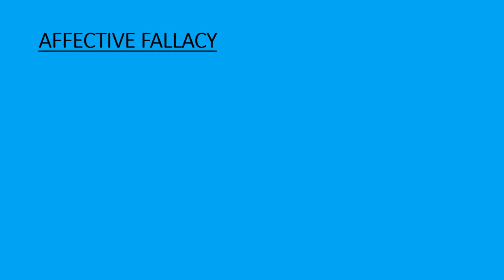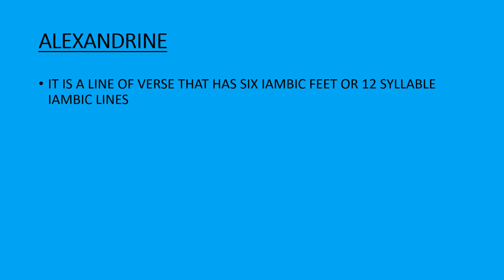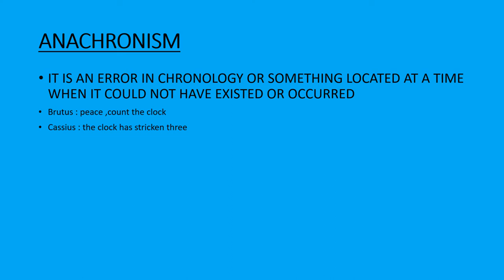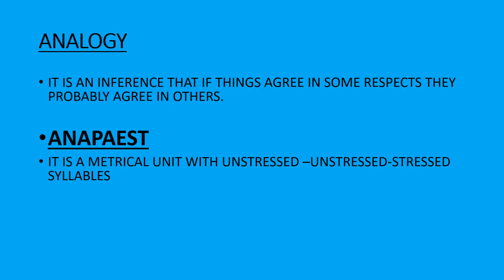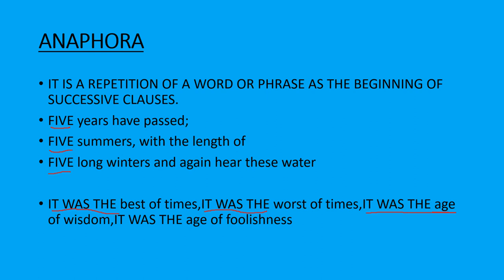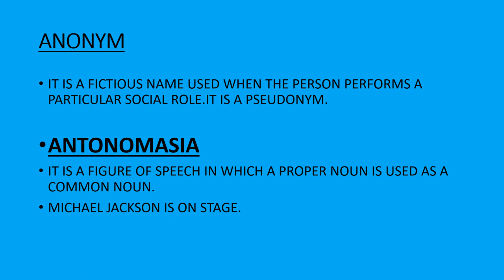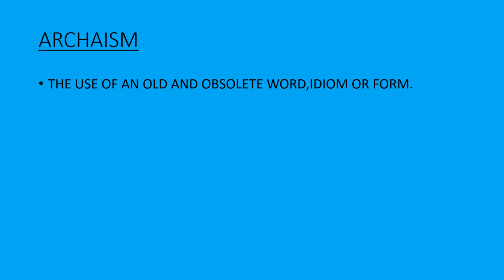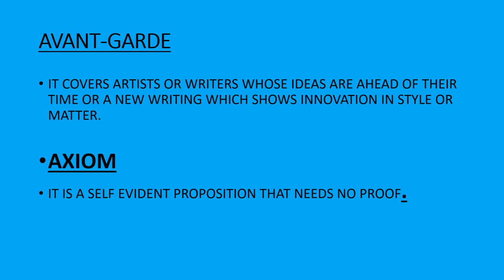GLOSSARY OF LITERARY TERMS IN ENGLISH LITERATURE-A | TGT, PGT, KVS, NVS, DSSSB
WELCOME TO LITERATURE ONLINE CLASSES. THIS VIDEO PROVIDES A GLOSSARY OF LITERARY TERMS IN ENGLISH LITERATURE. THIS VIDEO EXPLAINS SOME LITERARY TERMS IN ENGLISH AND HINDI. THE LITERARY TERMS COVERED  START WITH ALPHABET A LIKE  ANACHRONISM, APOLOGUE, ANADIPLOSIS, ARCHAISM, ALLUSION, ALEXANDRINE, ANAGRAM, ALLEGORY, ANTONOMASIA, ANAPHORA, APHORISM, APOSIOPESIS.